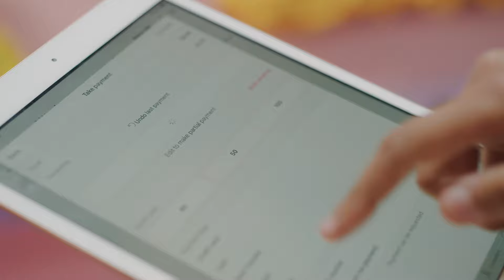RCNQ uses Timely to seamlessly manage their business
See how RCNQ uses Timely integrations to seamlessly manage their business and client communication with beautiful booking software.